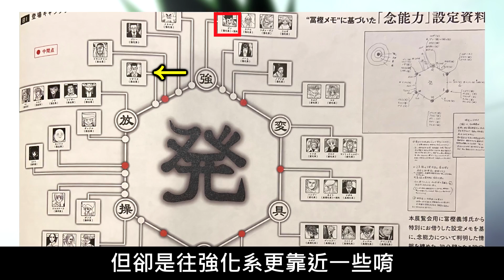【獵人】小傑的念能力招式與基本資料 | 「猜猜拳」的石頭、剪刀、布 一次回顧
這次整理了小傑的基本資料及猜猜拳，讓各位一起回顧。
由於讀獵人漫畫，就如同讀小說一般，十分費時，這次整理我是翻了我手邊漫畫，以及資料書所整理的，所以如果還是有說漏或說錯，也歡迎留言跟我說唷。

00:00 前言
00:10 基本資料
01:19 主要登場篇章
02:29 關於念能力
03:11 猜猜拳
04:21 猜猜拳-石頭
05:36 猜猜拳-剪刀
05:58 猜猜拳-布
06:35 強制成長(大傑)
07:55 結尾